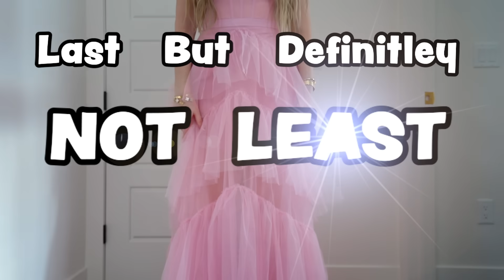OUR FiRST MUSIC ViDEO PREMiERE!! + BLOOPERS 🤣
We had SO MUCH FUN FiLMiNG BROKEN Music ViDEO! We havent SEEN it YET! WATCH IT WITH US!! See the BLOOPERS and OUTTAKES!! Music Video Here! JustKass - Broken (Official Video)

MORE FUN VIDEOS! BEHiND THE SCENES OF OUR MUSiC ViDEO!!🎤 ✨ NEVER BEFORE SEEN FOOTAGE!

You might also like by @nenfam I Built a SECRET MAKEUP ROOM to HiDE From MY SiSTERS?!
I Built a 7-11 in my Room and Hid it from my Mom!
I Bought The Most EXPENSIVE Amazon Products! ft/ Salish Matter
I Bought the SAME Products from TIKTOK SHOP vs AMAZON
i GAVE a SEPHORA Store Employee $2,000 To Make Us A MYSTERY BOX!

MOM- Tiffany
DAD- Benji